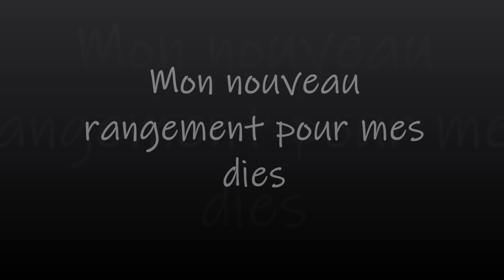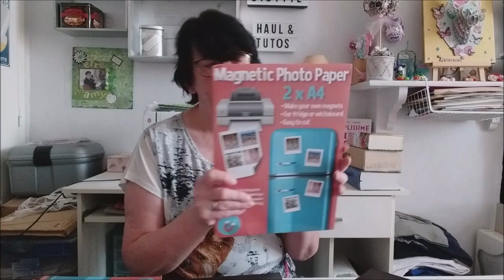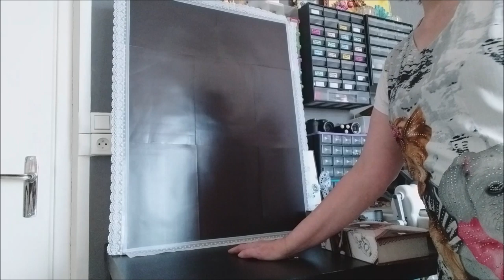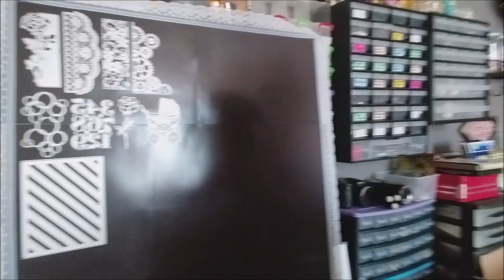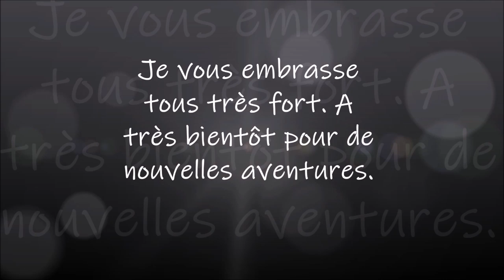MON NOUVEAU RANGEMENT POUR MES DIES